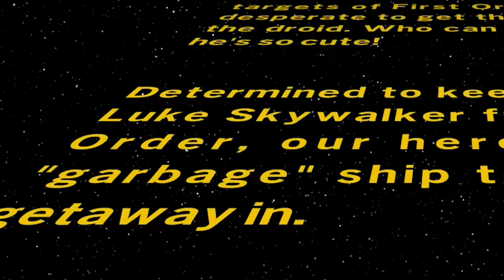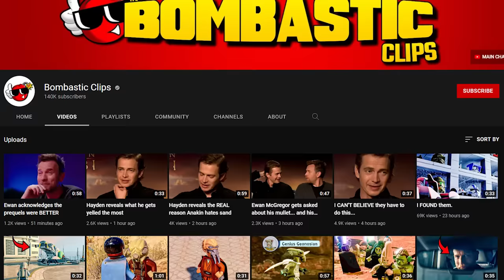What happens if you GO BACK to the Jedi Temple during the Sequels?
Lego Star Wars The Skywalker Saga gameplay walkthrough episode 28.  For more Lego Star Wars gameplay and new Lego Star Wars The Skywalker Saga, stay bombastic 🕶

Palpatine Approved.
Stay Bombastic.